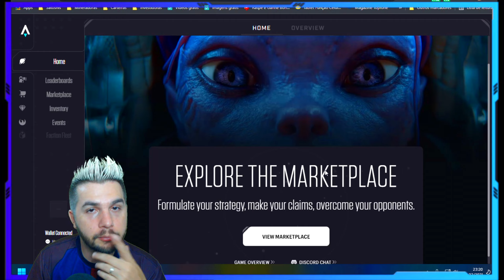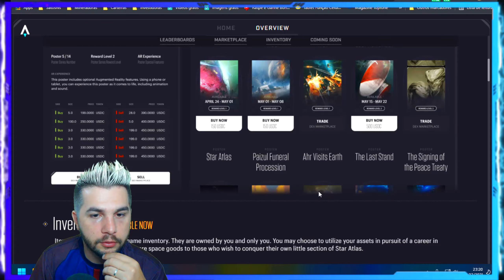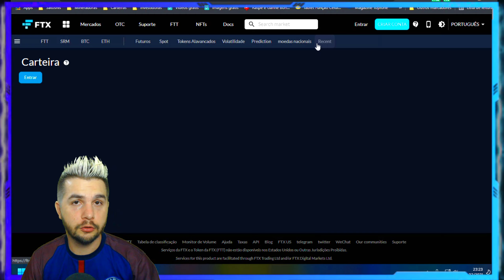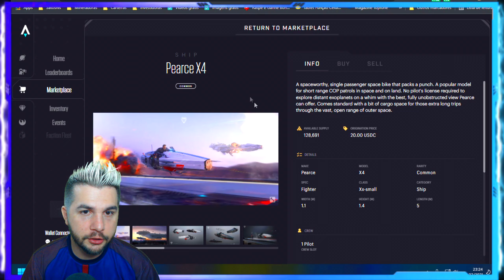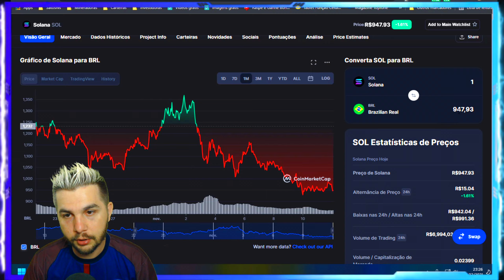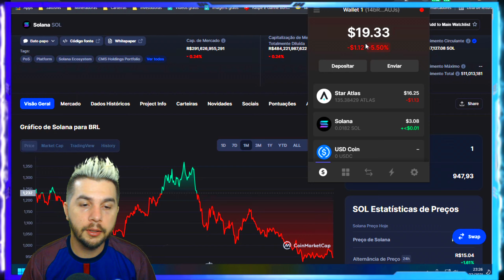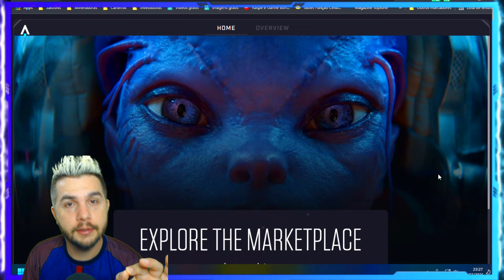STAR ATLAS O jogo que vai pra lua em 2022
StarAtlas é um jogo de plataforma que promete ser um sucesso por ter sua arquitetura baseada no unreal engine 5.
Acredito que esse projeto seja um dos melhores do mundo nft em 2022.